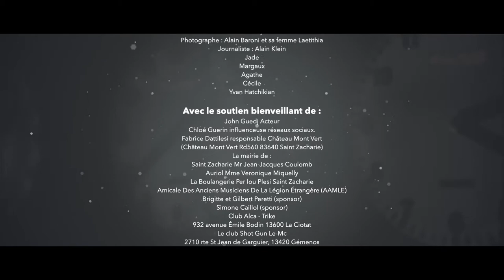Making Of l'espace et le temps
Auriol le 18/12/2021